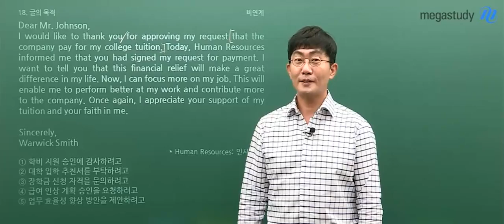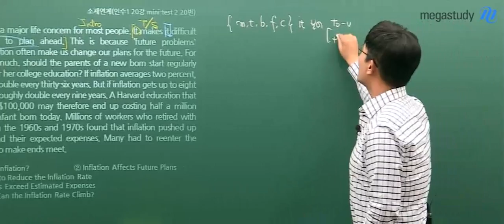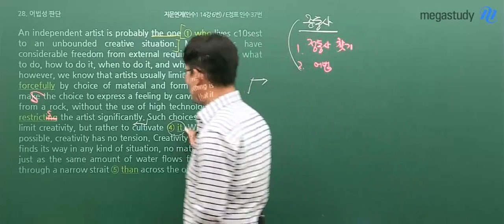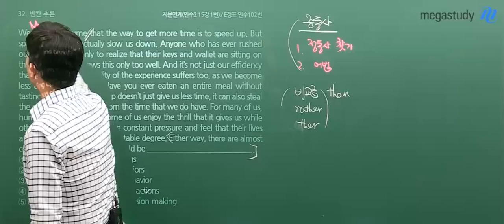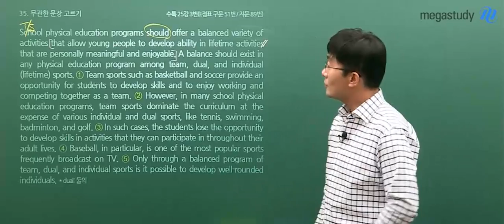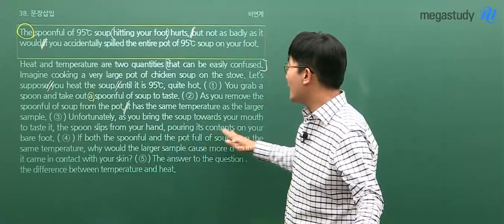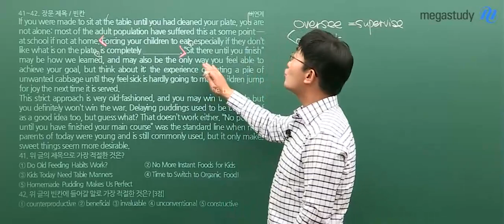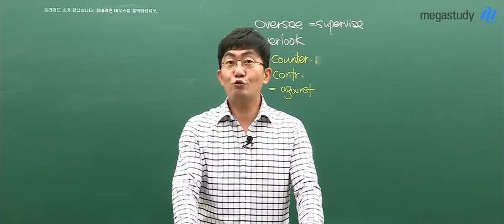[메가스터디] 6월 모의평가 해설강의 - 영어 김기훈 선생님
올바르고 정확한 방향성 확인!
영어 성공의 유일한 길! 김기훈 선생님의 6월 모평 해설강의를 확인하세요!